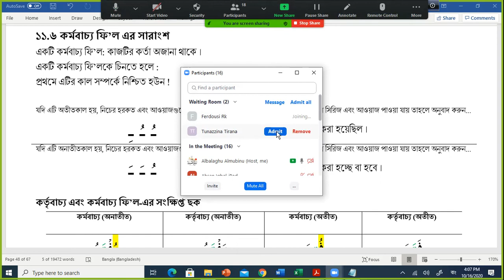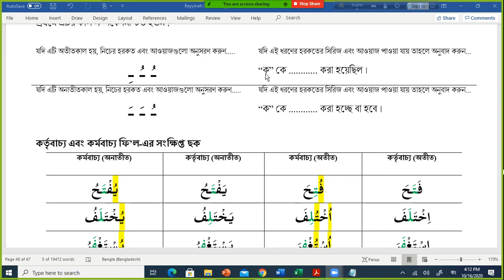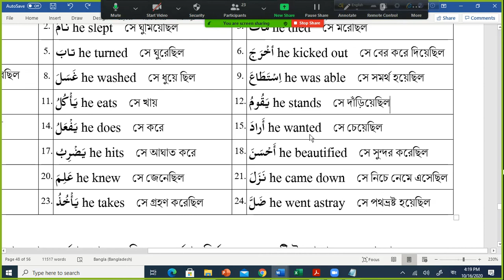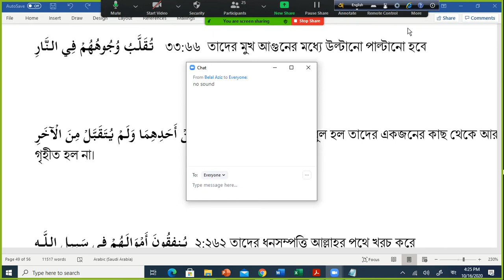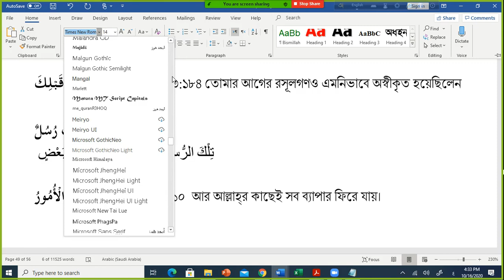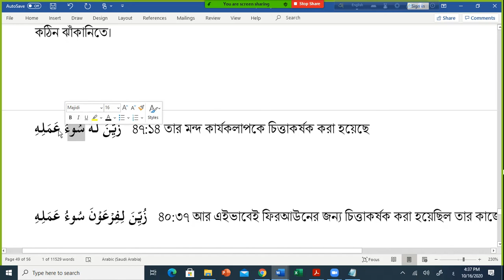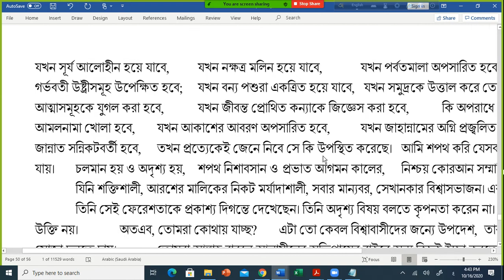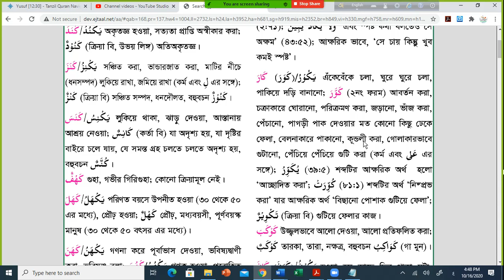E 36 Passive Fi'l Sentence Exercise